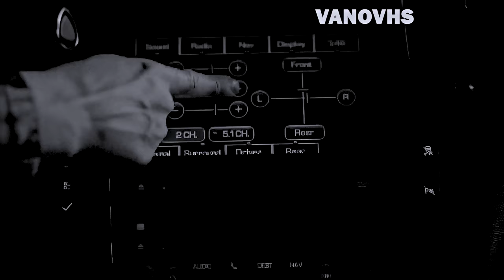The Sopranos - You’ll Laugh at THIS Christopher theory… Until You See the Proof!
🐀🔥 Was Christopher a RAT? Tony Soprano’s protege, playing both sides? Shocking clues reveal a betrayal that could change everything on The Sopranos!

═══ ＪＯＩＮ ＆ ＳＵＰＰＯＲＴ ═══

Was Christopher a RAT? The idea seems unthinkable—Tony Soprano’s own blood, his trusted protégé, secretly working against him. But what if there’s more to Christopher Moltisanti than we ever realized? Throughout The Sopranos, subtle clues hint that he may have been playing both sides all along, hiding a dark secret that could shake Tony’s world to its core. From suspicious meetings to cryptic comments, we’re diving into the evidence that points to a shocking betrayal. Stick with us till the end, because what we uncover about Christopher could completely change how you see The Sopranos forever. My name's Ivan Piatouski, and you’re watching Vano VHS!

Was Sil the only loyal man to Tony throughout the whole series?
Who was the most loyal to Tony? (Within the mob)
All The Family Bosses, Ranked By Intelligence
Was Tony unappreciative of Sil's loyalty?

The Sopranos - Where Are They Now?
Who was Tony’s best friend overall?
Who was the most loyal?
Silvio's loyalty to Tony?